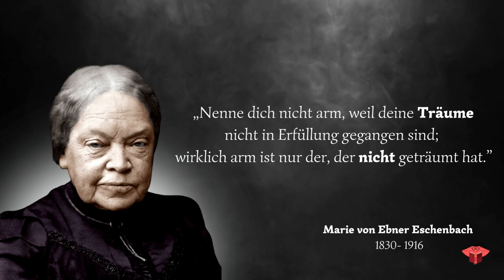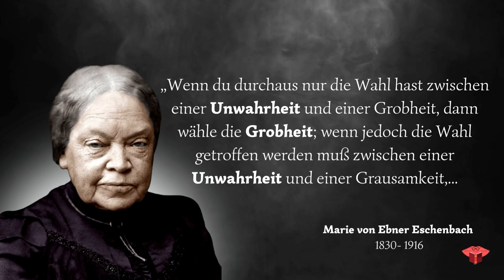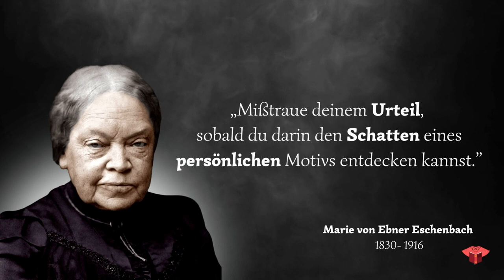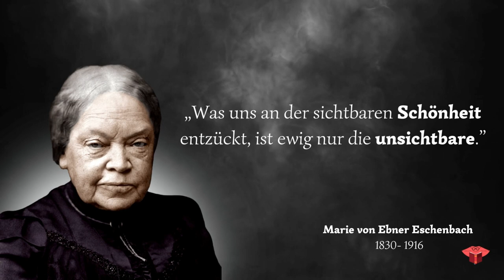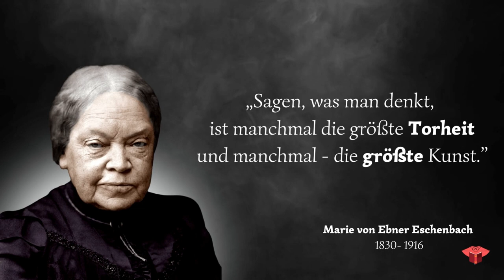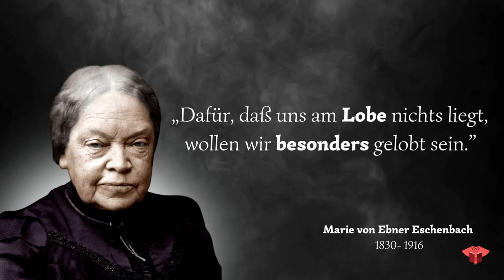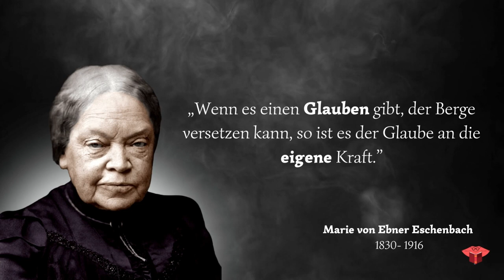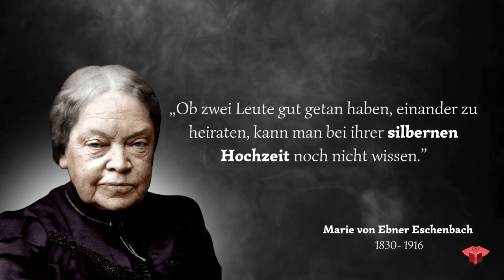Die KLÜGSTEN Zitate von Marie von Ebner Eschenbach die du besser so FRÜH wie möglich kennen solltest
Freifrau Marie Ebner von Eschenbach war eine mährisch-österreichische Schriftstellerin. Ihre psychologischen Erzählungen gehören zu den bedeutendsten deutschsprachigen Beiträgen des 19. Jahrhunderts in diesem Genre.

Produkte mit denen ihr uns unterstützen könnt 👀:
30 Tage KOSTENLOS Audible Testen
30 Tage KOSTENLOS Amazon PRIME Testen